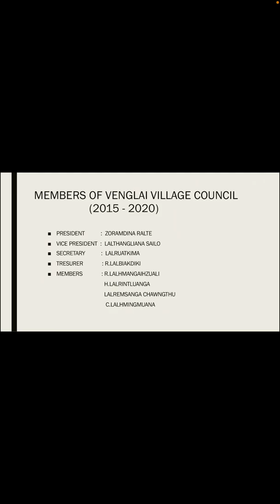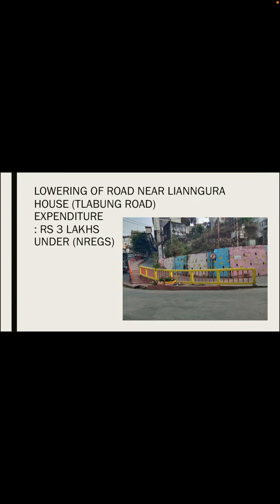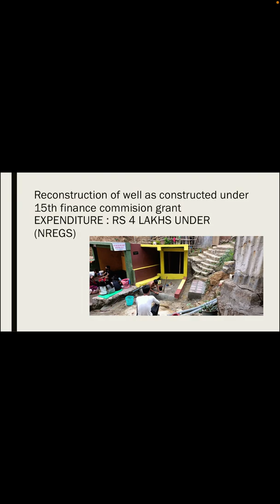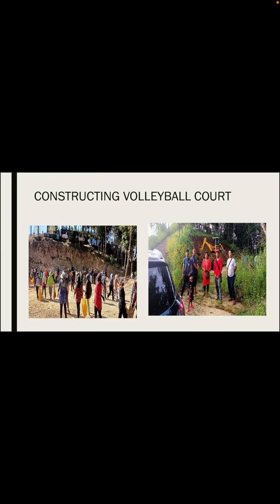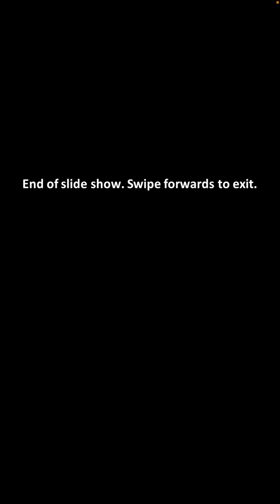Assignment Venglai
Roll.no - 279 & 281
R. Laldingpuii
R. Vanlalfakawmi